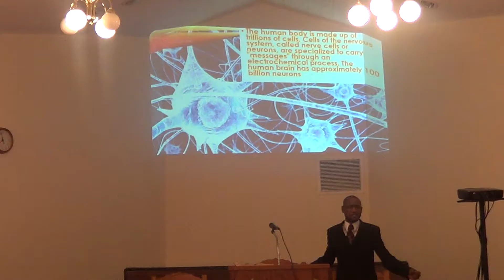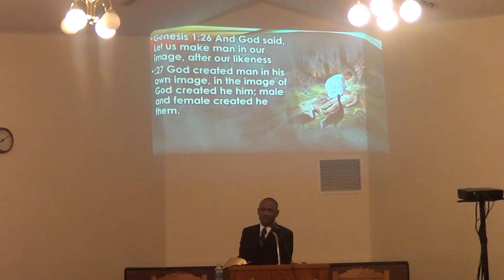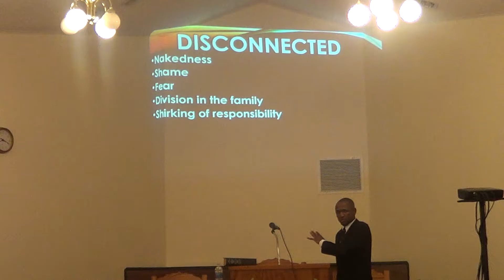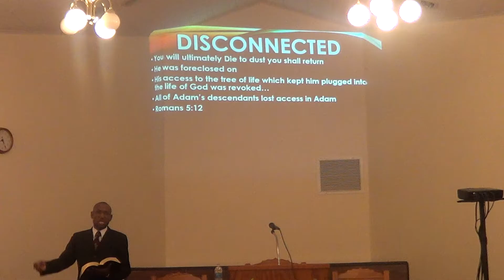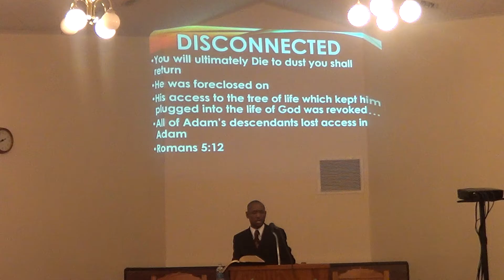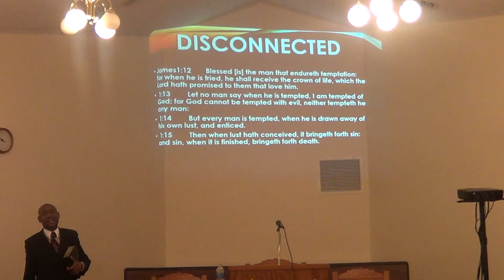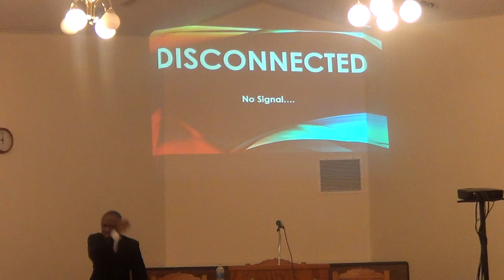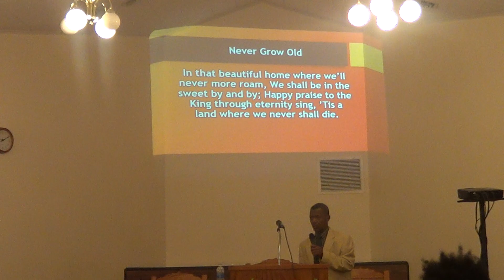Disconnected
The impact of sin in the life of man is that he has been foreclosed on, and disconnected from the source of life...